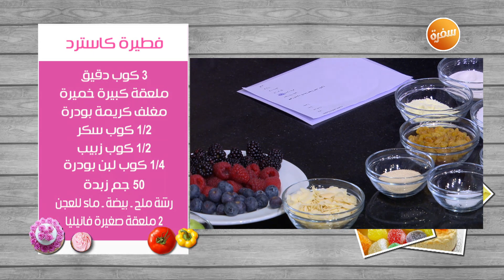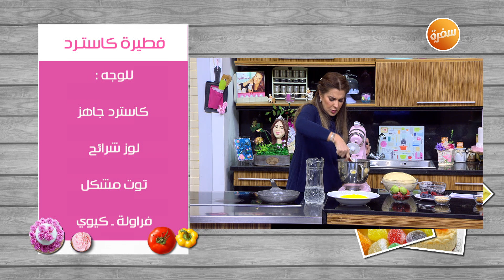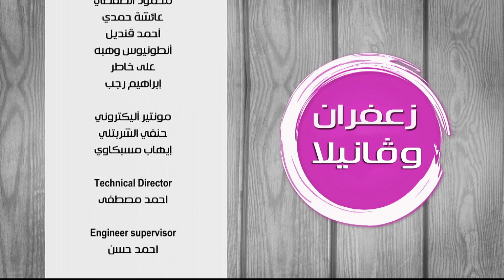شكشوكة باللحم المفروم - فطيرة كاسترد | زعفران وفانيلا (حلقة كاملة)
طريقة عمل شكشوكة باللحم المفروم - فطيرة كاسترد  مع غادة التلي في  زعفران وفانيلا | 9-2-2019